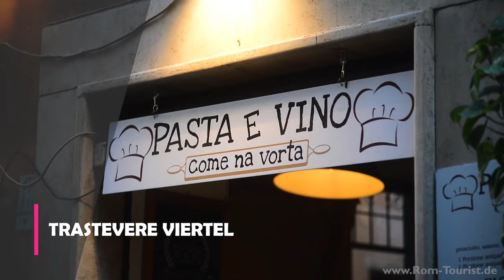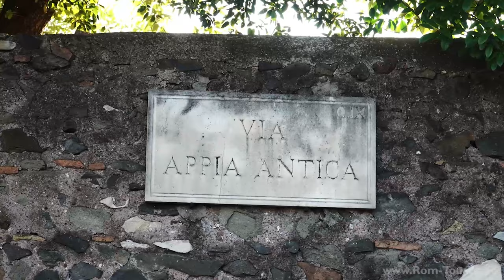10 Tipps und Tricks für Rom 🌏 - Das solltest du für deine Städtereise wissen!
▬ Inhalt: ▬▬▬▬▬▬▬▬▬▬▬▬▬▬▬▬▬▬▬▬▬▬▬▬

0:00 Einleitung
0:24 Früh aufstehen
1:21 Warteschlangen überspringen
1:55 Die besten Restaurants
2:30 Die beste Eisdiele
2:56 Der schönste Park
3:48 Kostenloses Trinkwasser
4:12 Restaurant Tipp Piazza Navona
4:42 Vorsicht vor Taschendieben
5:13 Geld sparen
5:47 Via Appia Antica

▬ Die 10 besten Reisetipps für Rom: ▬▬▬▬▬▬▬▬▬▬▬▬

In diesem Video präsentieren wir Ihnen 10 tolle Tipps & Tricks für Ihre Rom Reise. Mit dabei sind einige Geheimtipps. Sie erfahren beispielswiese, von welchem Restaurant aus Sie einen exklusiven Blick auf Rom haben und dabei ein brillantes Essen serviert bekommen.

Zudem erfahren Sie, wie Sie die langen Warteschlangen an einigen der meist besuchten Sehenswürdigkeiten der Stadt umgehen. Gerade in der Hochsaison sind Wartezeiten von 2 Stunden keine Seltenheit.

Wenn das Schlemmen von leckerer Eiscreme für Sie dazugehört, dann werden Sie mit unserem Tipp zur besten Eisdiele Roms voll auf Ihre Kosten kommen. Denn hier kommen nicht nur zufällig vorbeilaufende Touristen her, sondern auch ranghohe Politiker aus dem benachbarten Parlament.

Wer sich nach einer kurzen erholsamen Auszeit vom Touristenandrang Roms sehnt, wird mit diesem Tipp zufrieden sein. Wir zeigen Ihnen den vermutlich schönsten Park der Ewigen Stadt, welcher zudem eines der bekanntesten privaten Kunstgalerien ganz Europas beherbergt. Der Zoo gleich um die Ecke macht den Park besonders für Familien mit Kindern attraktiv.

Eines der praktischsten Tipps für Rom Reisende, ist die Nutzung der öffentlichen Brunnen der Stadt. Bei sommerlichen Temperaturen kann eine Städtereise auf Dauer schnell anstrengend werden. Daher ist es umso wichtiger, genügend Wasser zu trinken.

Zwar ist Rom sicher, vor Taschendieben sollte man sich dennoch in Acht nehmen. Mit unseren Tipps bleiben Sie achtsam, und bei Bedarf auf der Lauer.

Wer möchte nicht etwas Geld sparen? Zu bestimmten Zeiten im Monat, sind einige der Top Sehenswürdigkeiten in Rom kostenlos betretbar. Wann genau Sie in den Genuss dieses Angebots kommen, erfahren Sie in unserem Video